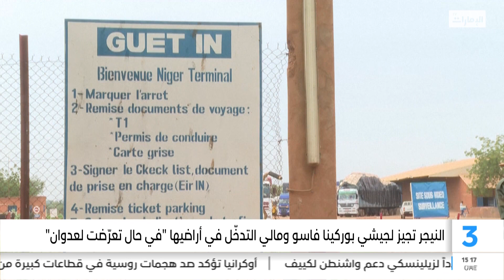النيجر تجيز لجيشي بوركينا فاسو ومالي التدخل في أراضيها "في حال تعرضت لعدوان"